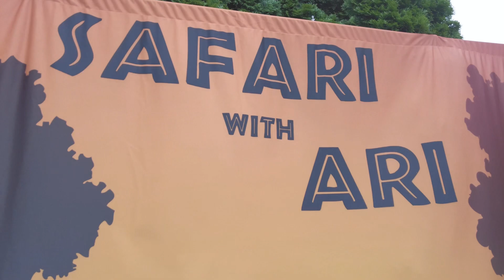SAFARI WITH ARI!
Video highlights from epic Safari with Ari Party in Margate!